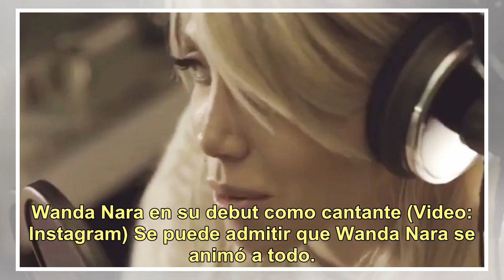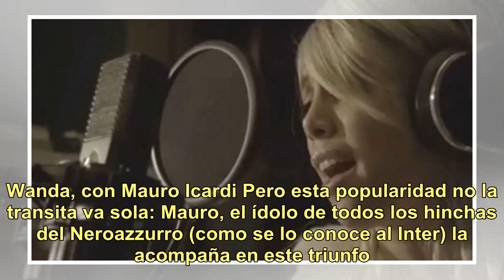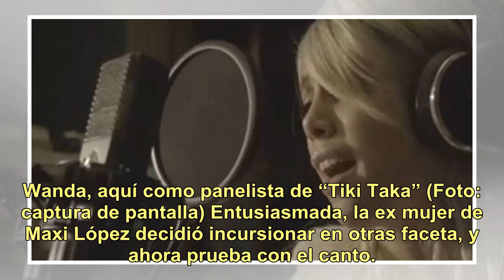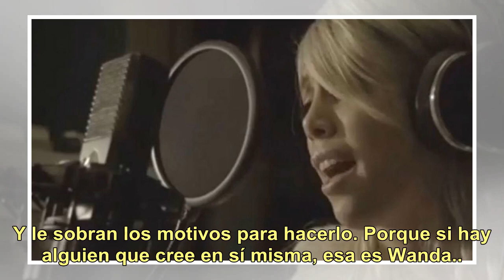¡Sorpresa! Wanda Nara debutó como cantante: lanzó una canción en italiano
Wanda Nara en su debut como cantante (Video: Instagram) Se puede admitir que Wanda Nara se animó a todo. La mujer de Mauro Icardi empezó como vedette en 2005 y hoy en día es la representante de su marido, ídolo, goleador y capitán del Inter de Milán. Sin embargo, eso no es todo: la hermana de Zaira ...